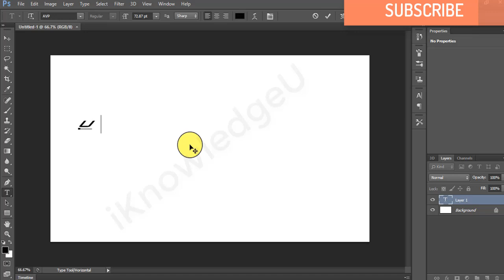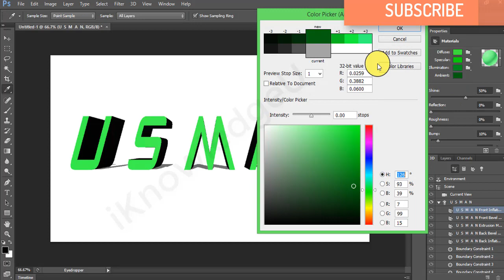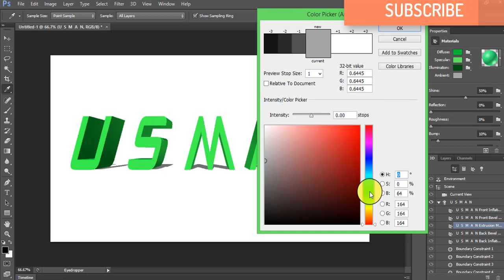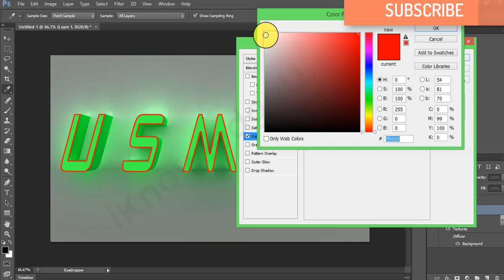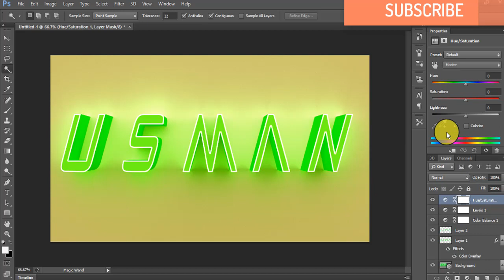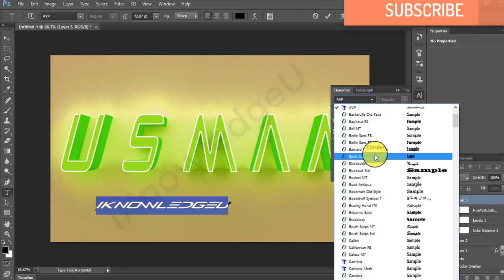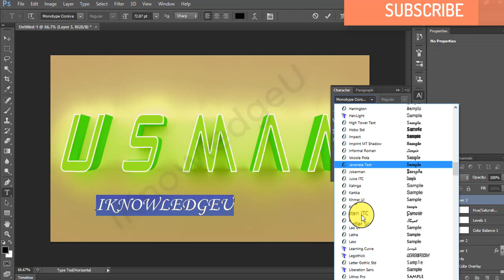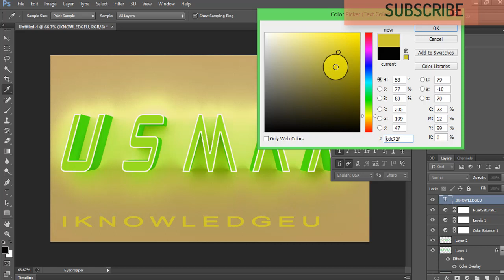Adobe Photoshop 3D text with Light Glow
lighting glow effect on your text
easy to go to learn
An amazing tutorail